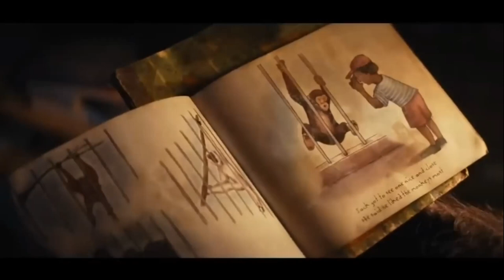ЦАРСТВО ПЛАНЕТЫ Обезьян «Король», трейлер телевизионного ролика (2024)